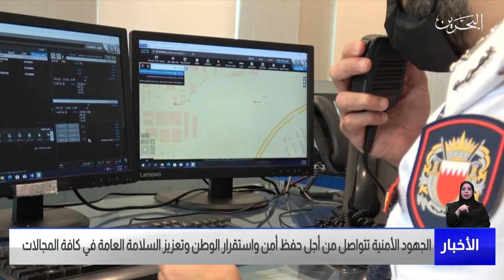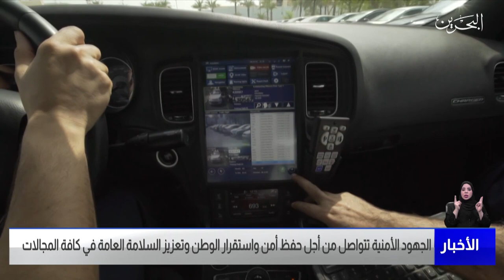البحرين مركز الأخبار : الجهود الأمنية تتواصل من أجل حفظ أمن وإستقرار الوطن وتعزيز السلامة العامة